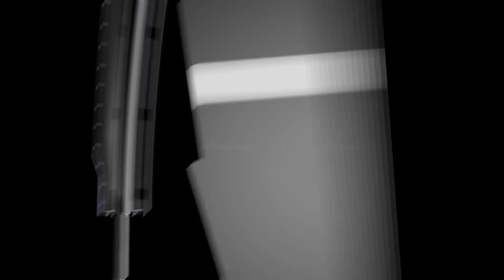Fortnite Trios Victory for Team RMP - Fortnite Gameplay Chapter 3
See Titus' Fortnite Trios Victory for Team RMP in the all new Fortnite: No Build Mode of Fortnite Gameplay Chapter 3 Season 2

What is Fortnite? Fortnite is an online video game developed by Epic Games and released in 2017. Fortnite Battle Royale, a free-to-play battle royale game in which up to 100 players fight to be the last person standing. Use Support-a-Creator Code: EVILGENIUSTITUS on all Epic Purchases

The Evil Genius Titus Machiavelli is an Independent Pro Wrestling Star at Rocky Mountain Pro based in Denver Colorado.